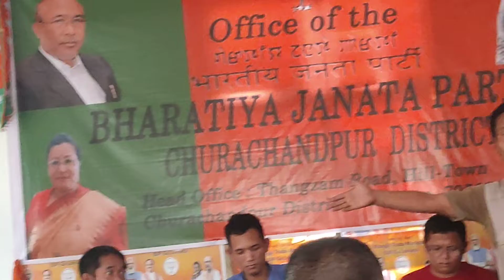52 CHENNA BJP CCP DISTRICT & ALL 6 MANDALS MEETING. On 14th September 2022